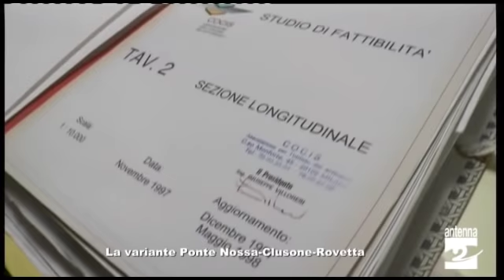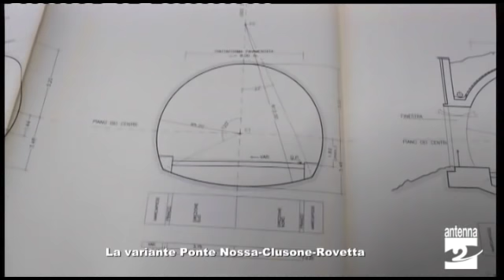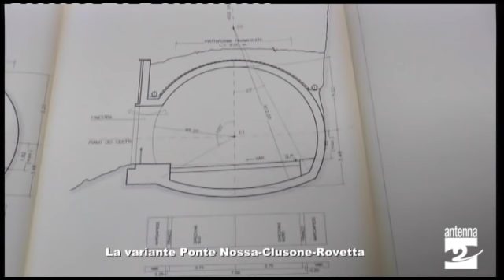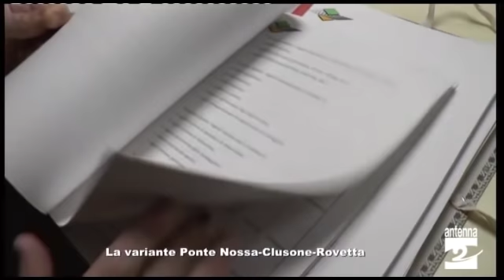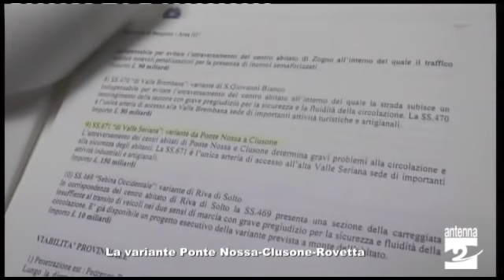Il progetto fine anni '90 per superare il nodo stradale a Ponte Selva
A Decoder ci siamo occupati di un vecchio progetto infrastrutturale per la Valle Seriana, la variante Ponte Nossa, Clusone, Rovetta.

In studio è intervenuto l'ing. Giampiero Benzoni, sindaco di Rovetta tra il 1995 e il 1999.